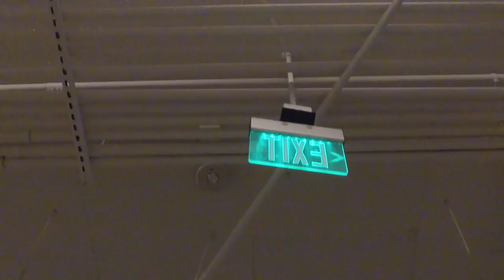CERAADI LOOKBOOK 🔥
Ceraadi.com

Soundcloud.com/ceraadi/active

You can get these clothes at:

Forever 21
H&M
Zummiez
Vans
Shoes:

Nike
Converse
Crocs
Forever 21